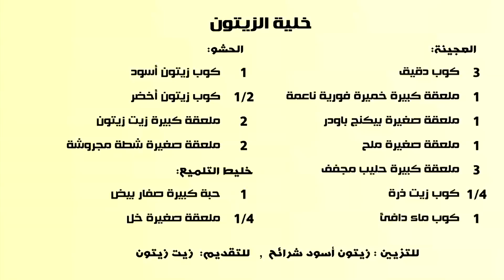خلية الزيتون - مطبخ منال العالم